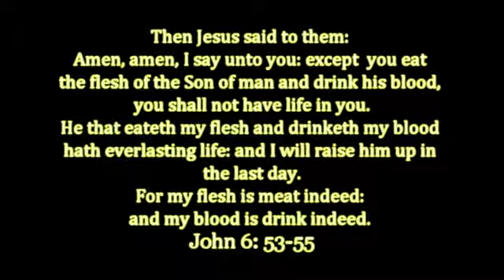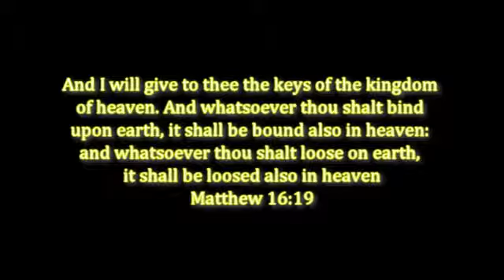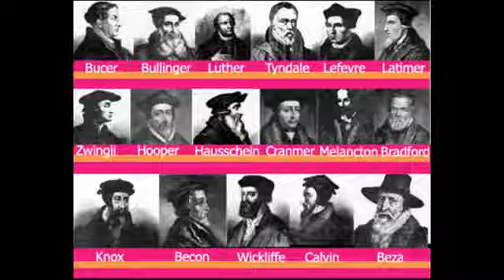Epistle of St Ignatius to the Smyrnaeans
One of St Ignatius of Antioch's letters he wrote on the way to be fed to wild animals.